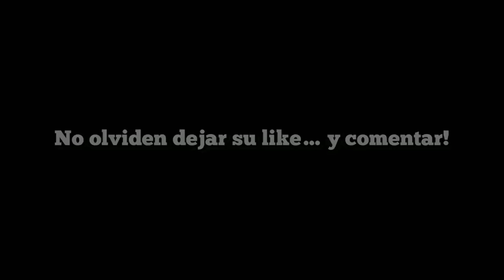ENCONTRÉ EL MEJOR BOTÓN DE DISPARO Y SENSIBILIDAD PERFECTA PARA DAR TODO ROJO 😱 FREE FIRE 2022